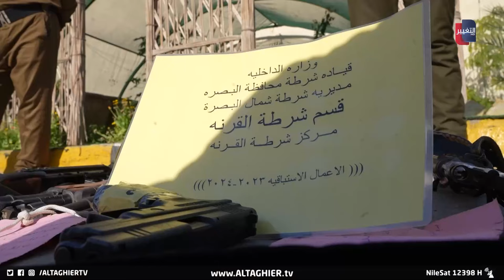حملة شرسة لتسجيل الأسلحة في البصرة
تواصل وزارة الداخلية العراقية حملتها الرامية لحصر حصر السلاح بيد الدولة، وذلك في جميع محافظات البلاد، ومن بينها محافظة البصرة، حيث أكد القائمون على الحملة انها تلاقي تجاوبا كبيرا لدى المواطنين، وهو ما يسهم في نجاح المبادرة ويضمن المزيد من الاستقرار في المجتمع.

موقع قناة التغيير الفضائية  الالكتروني